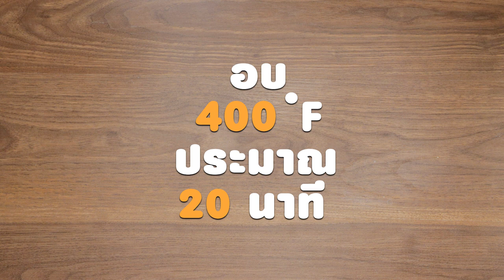มัฟฟินบลูเบอร์รี สูตรเด็ด...ทำง่าย...สไตล์ "อ.ยิ่งศักดิ์"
มัฟฟินบลูเบอร์รี เนื้อนุ่มแสนอร่อยฉุ่มฉ่ำไปกับบลูเบอร์รี เคล็ดลับความอร่อยจากอุตสาหกรรมแป้งข้าวสาลีไทย (TFM) อาจารย์มีสูตรมาแจกคร่ะ

สิ่งที่ต้องเตรียมสำหรับ (สตรูเซล)

เม็ดมะม่วงหิมพานต์อบสุกสับหยาบ 25 กรัม
น้ำตาลทราย (ส่วนที่ 1) 3 ช้อนโต๊ะ
เนยสดชนิดเค็มละลาย (ส่วนที่ 1) 30 กรัม

วิธีทำ (สตรูเซล)

ใส่ แป้งอเนกประสงค์ ตรากบ เม็ดมะม่วงหิมพานต์อบสุกสับหยาบ น้ำตาลทราย และเนยสดชนิดเค็มละลายลงในภาชนะเคล้าผสมเข้าด้วยกัน เตรียมไว้
สิ่งที่ต้องเตรียมสำหรับ (มัฟฟินบลูเบอร์รี)

เนยสดชนิดเค็มละลาย (ส่วนที่ 2) 80 กรัม
บลูเบอร์รีแช่แข็ง 150 กรัม
แยมบลูเบอร์รี สำหรับหยอดหน้า

วิธีทำ (มัฟฟินบลูเบอร์รี)

1. ใส่ แป้งอเนกประสงค์ ตรากบ ผงฟู เบกกิงโซดา เกลือป่น และน้ำตาลทราย ลงในภาชนะคนผสมเข้าด้วยกัน
2. เติมไข่ไก่ นมข้นจืด น้ำมะนาว เนยสดชนิดเค็มละลาย และน้ำมันพืช คนจนส่วนผสมเข้ากัน จากนั้นใส่บลูเบอร์รีแช่แข็งคนจนส่วนผสมเนียนเป็นเนื้อเดียวกัน
3. ตักส่วนผสมลงในพิมพ์สำหรับอบ โรยหน้าด้วยสตรูเซลที่เตรียมไว้ให้ทั่ว หยอดหน้าด้วยแยมบลูเบอร์รีเล็กน้อยนำเข้าอบที่อุณหภูมิ 400 องศาฟาเรนไฮต์ หรือ 200 องศาเซลเซียส ประมาณ 20 นาที หรือจนกระทั่งสุก

▲Line @yingsakfood